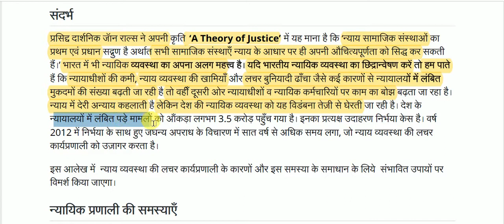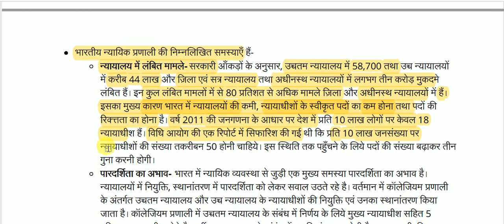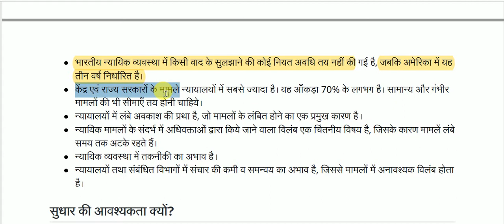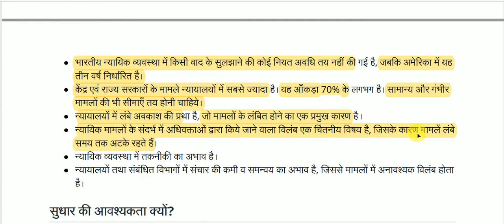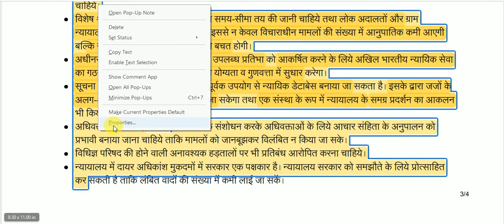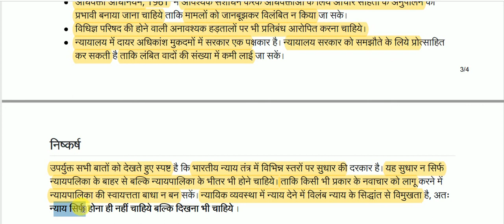न्याय की लंबी प्रक्रिया || Long process of justice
Long process of justice for All Competitive Exams like SSC, Railway, IB, Bank, UPSC, BPSC, MPSC, PCS, etc.